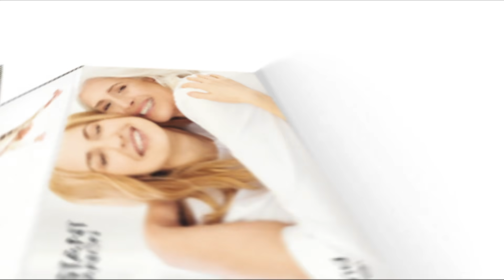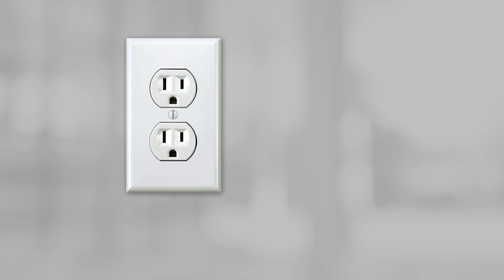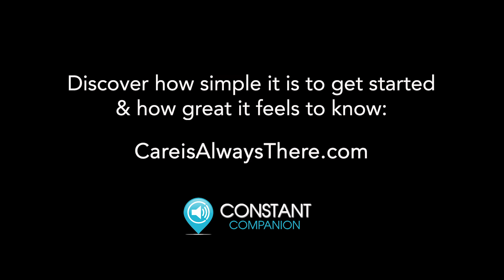Watch The Promise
To speak to one of our knowledgeable and helpful Advisors.

See how easy it is and how good it feels to know that care is always there.